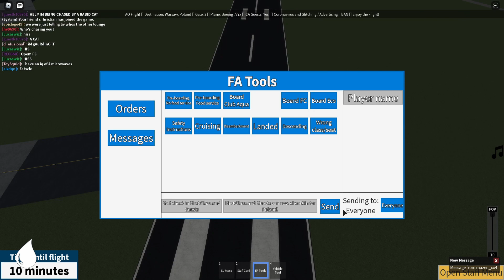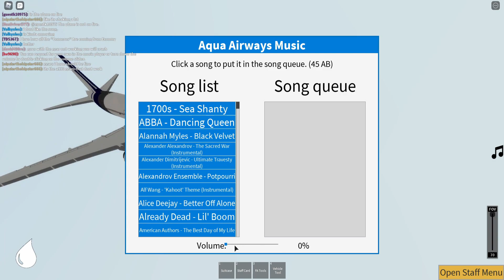ROBLOX - 1st Flight at London Southend (2/14/21)